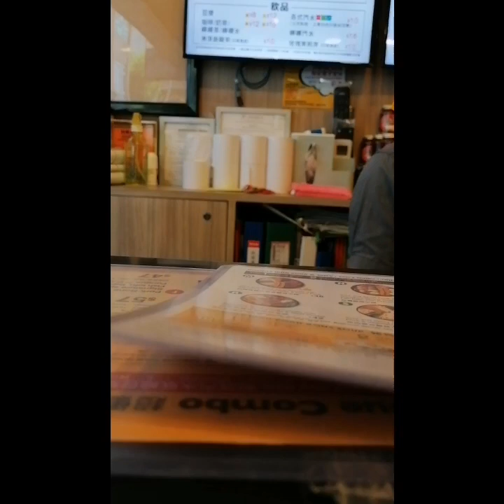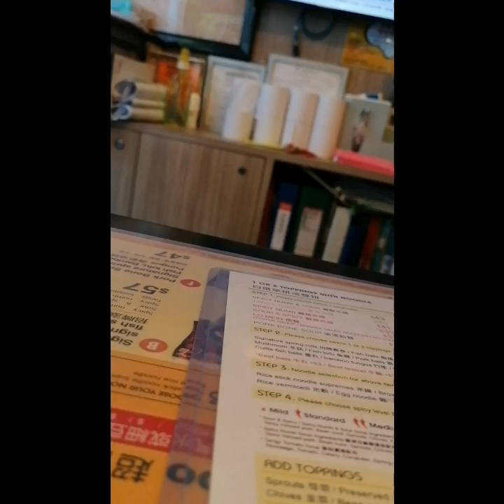Nagutom si Inday😂